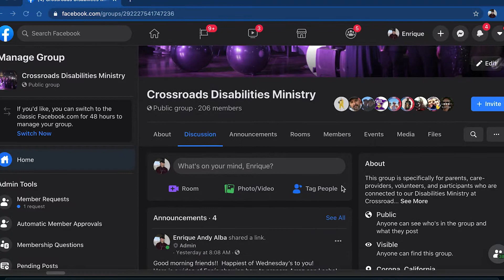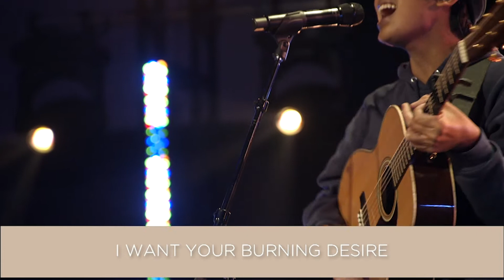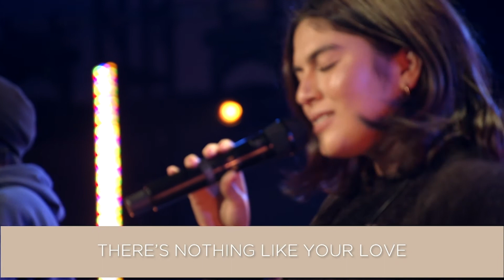Worship Night! | Disabilities Ministry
We hope everyone is staying safe, praying for you all! Share this with a friend!